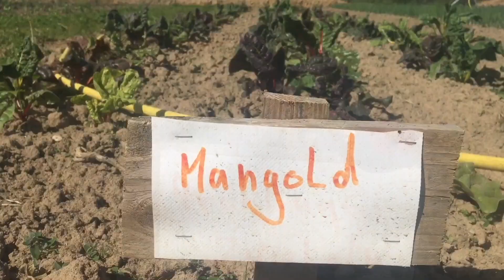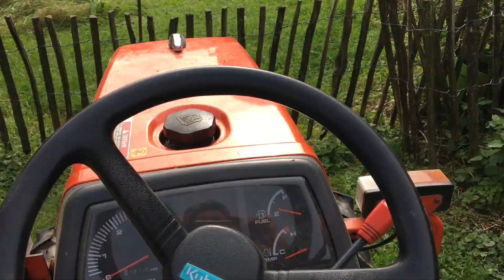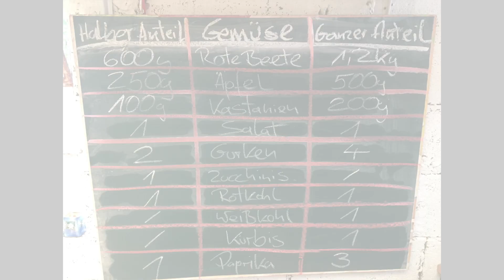Staffel 2 Folge 29: Die Gemüserebellen Ben und Abdul - Solawi Niederrhein KW39: Mit dem Fahrrad.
Ein weiteres Gartenjahr bei der SOLAWI Niederrhein.
Die Gärtner Ben und Abdul zeigen und erklären in ihrem wöchentlichen Blog was man alles anstellen muss, damit Gemüse aus der Erde kommt.
Viel Arbeit, viel Spaß, viel Gemüse.
Happy plantfluencer​​​​​​​​​​.

Eine Solwai ist eine solidarische Landwirtschaft die ohne chemische Hilfsmittel und mit Hilfe von vielen Solawistats betrieben wird.
Gutes wächst nicht ohne Arbeit, dafür schmeckt es umso besser.